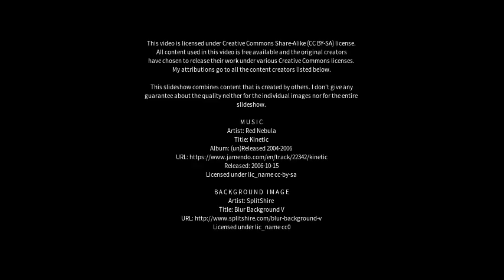Best places to visit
Best places to visit - Hightown (United Kingdom) Best places to visit - Slideshows from all over the world - City trips, nature pictures, etc.